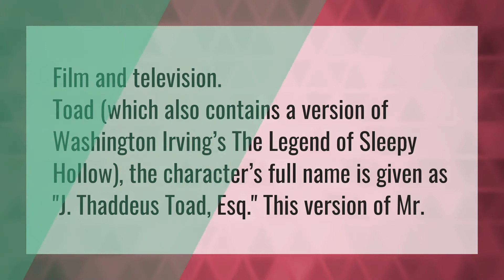What is Mr Toad's first name?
Fight At Disneyland Toontown 7/6/19 • What is Mr Toad's first name?